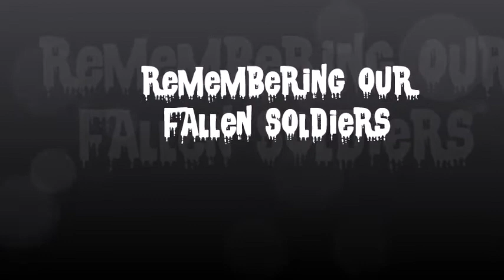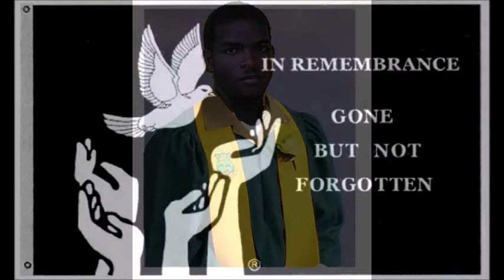Remembering our Fallen soldiers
Today we celebrated, having made it ...and graduated. but lets take a little time out to remember those who were not given a chance...Our Fallen soldiers Sandrene and Cavahn.